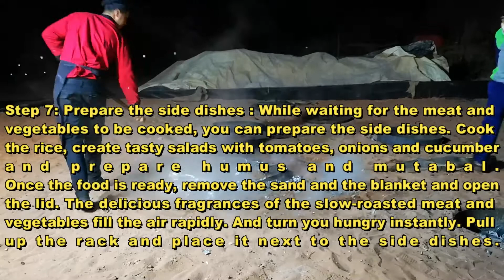Underground Food Cooking - Jordanian Food Zarb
Preparation of Zarb - A Jordanian dish at Wadi Rum, Jordan.